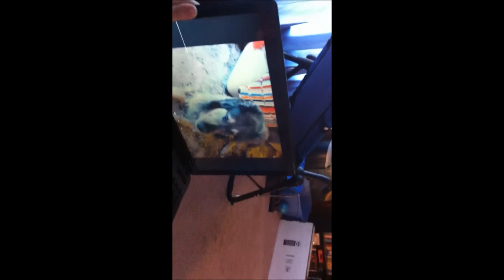Dog barks at dog on computer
Annoying my mom's dog, Samson.